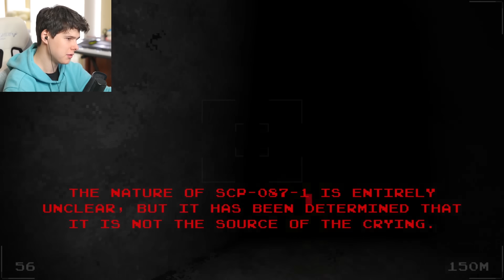БЕСКОНЕЧНАЯ ЛЕСТНИЦА SCP 087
винди31
 прохождение угар